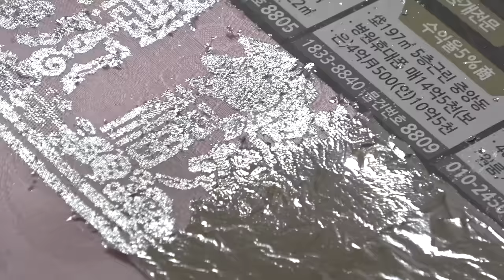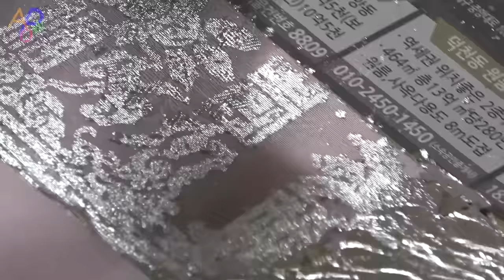Korean Traditional Clothes. Process of Making 'Hanbok'